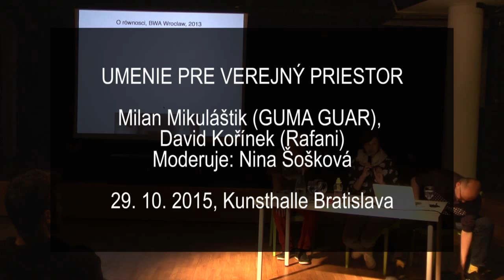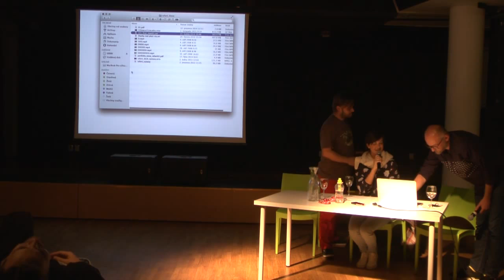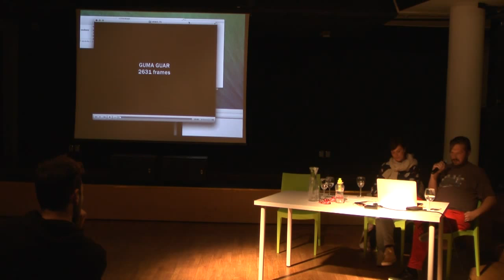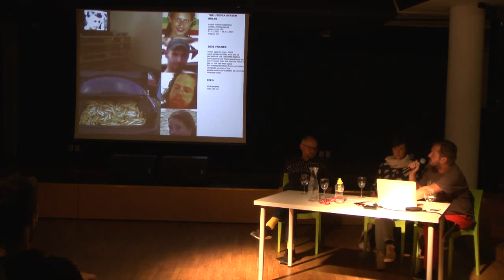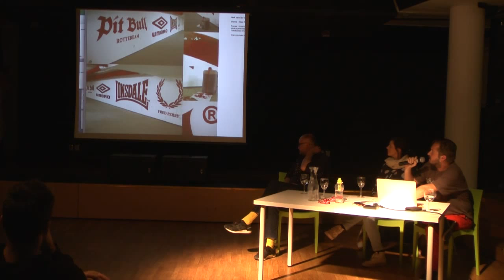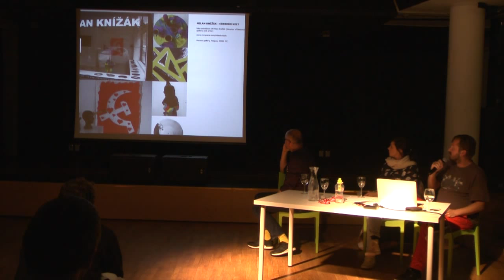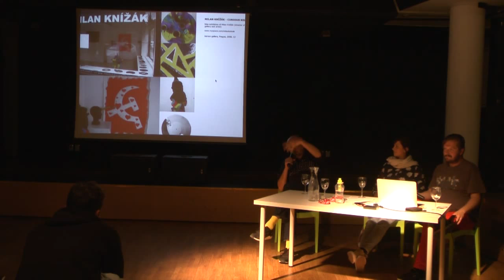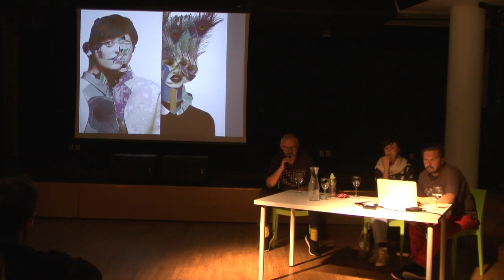UMENIE PRE VEREJNÝ PRIESTOR, 28. 10. 2015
Hostia: Milan Mikuláštík (GUMA GUAR), David Kořínek (Rafani)
Moderátorka: Nina Šošková
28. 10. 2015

Kunsthalle KLUB

Video: Peter Barényi